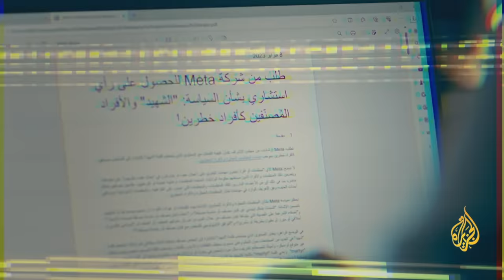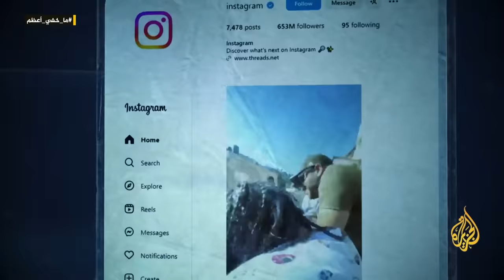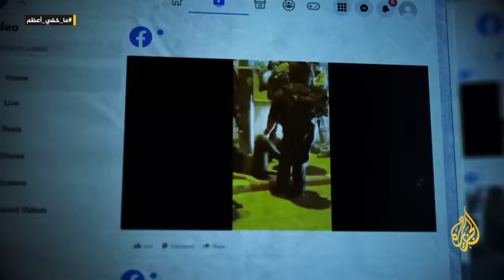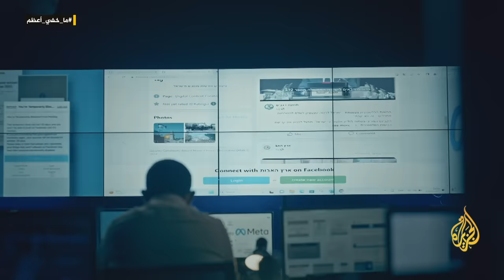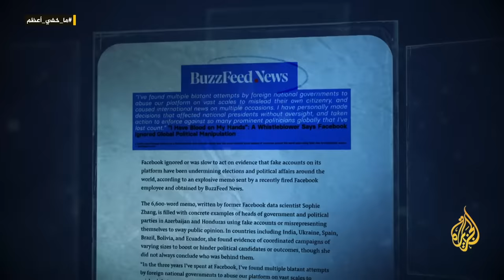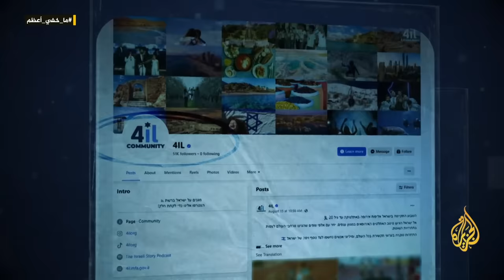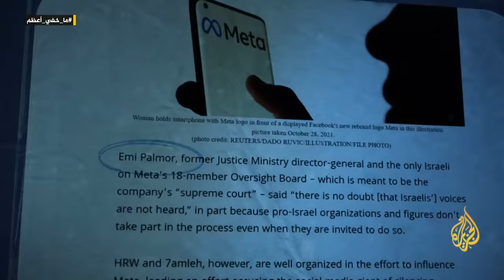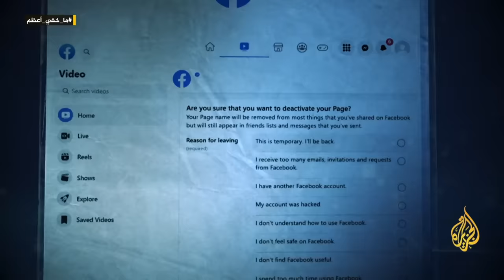ما خفي أعظم "الفضاء المغلق"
The video includes English subtitles
تعرض قناة الجزيرة تحقيقا جديداً ضمن برنامجها ما خفي أعظم، حيث يفتح ملف استهداف المحتوى العربي على منصات التواصل الاجتماعي. ووثق التحقيق الذي يحمل عنوان "الفضاء المغلق" عبر تسريبات ومقابلات حصرية آليات استهداف المحتوى العربي وخصوصا الفلسطيني وتقييد وحظر آلاف الحسابات والمفردات العربية بطريقة مثيرة للجدل. وقام فريق برنامج ما خفي أعظم الذي يقدمه الزميل تامر المسحال ببحث وتجارب مستقلة على مدى أشهر لاختبار آليات الحظر والتقييد، خصوصا على منصة فيسبوك التي نالت الجزء الأكبر من الاتهامات والانتقادات باستهداف المحتوى العربي والفلسطيني. وتمكن البرنامج من مقابلة شخصيات مسؤولة عدة على صلة بالملف، بينهم مسؤولون سابقون في فيسبوك وحقوقيون. كما التقى مقدم البرنامج أحد أعضاء مجلس الإشراف في فيسبوك للرد على نتائج التحقيق.
تقديم: تامر المسحال

Al Jazeera channel has aired a new investigation as part of its program "What's Hidden is Greater," shedding light on the targeting of Arabic content on social media platforms.

00:00 المقدمة
03:12 سياسة فيسبوك من المحتوى الفلسطيني
04:23 فيسبوك وكشمير وماينمار
05:08 سياسات فيسبوك في مناطق النزاع في العالم
06:58 انقلاب في سياسات فيسبوك والمنطقة العربية
08:20 إسرائيل وخطتها لحجب الصفحات المناهضة لها
12:41 ازدواجية المعايير
14:22 حجب المحتوى المناهض لإسرائيل
15:50 مجلس مستقل في فيسبوك
17:47 فيسبوك ومعاييره
20:09 كلمة الأقصى على وسائل التواصل الاجتماعي
21:01 فيسبوك والتحريض على قتل الفلسطينيين
23:01 مشكلة في الرقابة على اللغة العربية
23:23 كلمة شهيد على فيسبوك
24:51 الفيسبوك وخوارزميات لوقف المنشورات الفلسطينية
25:54 مفارقات بين صفحة عربية وصفحة عبرية
26:19 فيسبوك ومقاطع لإسرائيليين يدربون أطفالهم على السلاح
29:05 الجيوش الإلكترونية على مواقع التواصل الاجتماعي
29:55 وحدة "سايبر" الإسرائيلية
34:08 تطبيق "آكت آي إل" الإسرائيلي
36:56 السلطات والمؤسسات العربية وردة الفعل
40:30 مئات العاملين لميتا ذوي جنسيات إسرائيلية
48:25 أغراض استخبارية لبعض منشورات الفيسبوك
51:02 الخاتمة